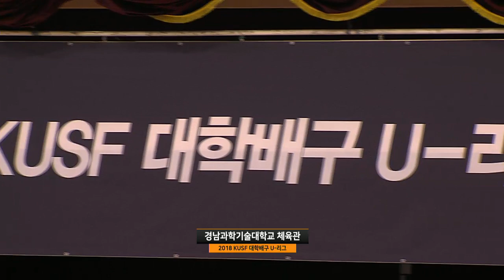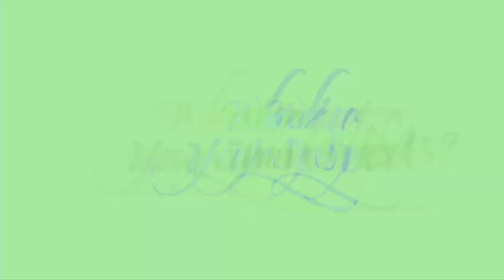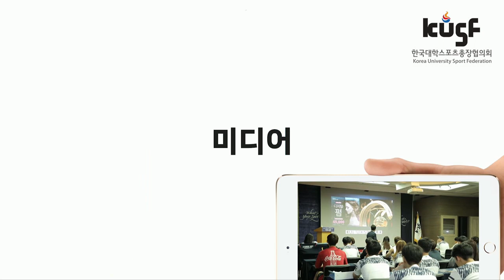[2018 KUSF 대학배구 U-리그] 180512 경남과기대 vs 조선대 다시보기